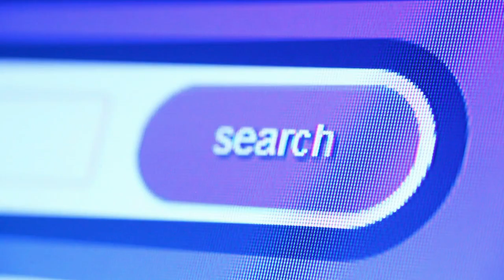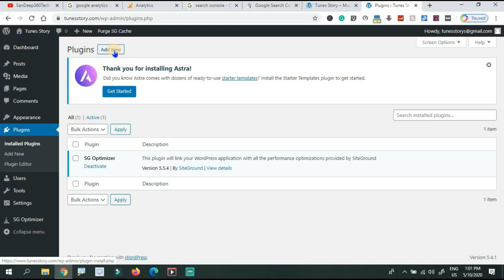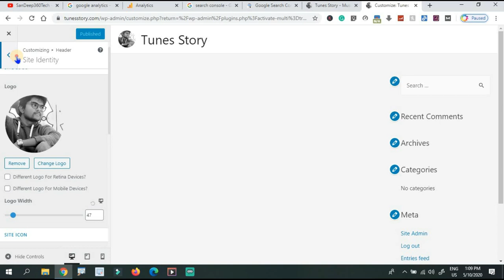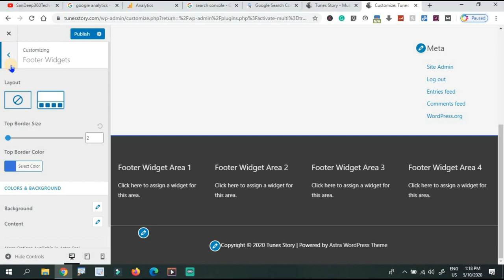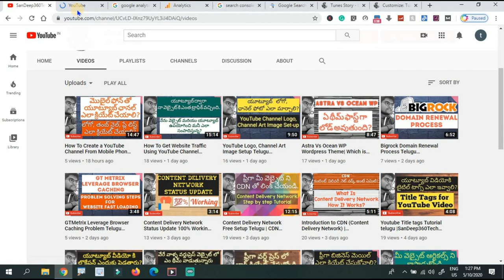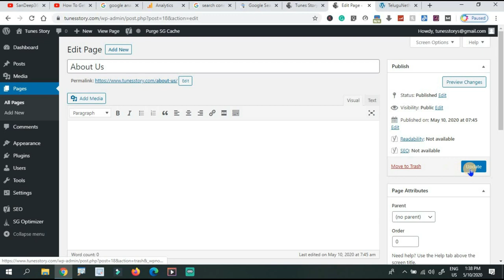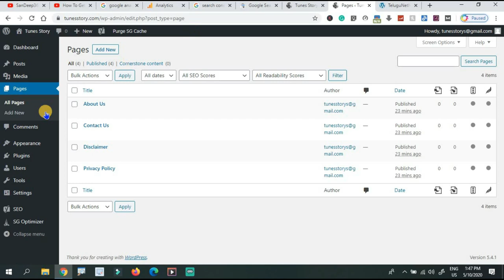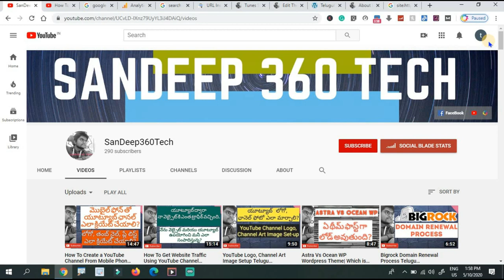How To Design Blogging Website Using Wordpress? Google Analytics & SearchConsole Full Setup Tutorial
1. వెబ్సైటు డిజైన్
2. సెర్చ్ ఇంజిన్ ఆప్టిమైజషన్ (SEO)
3. బ్లాగింగ్
4. ఆర్టికల్ రైటింగ్
5. వీడియో ఎడిటింగ్
6. లోగో డిజైన్
7. యూట్యూబ్ వీడియోస్
8. ఆన్లైన్ మనీ టాపిక్స్
9. సోషల్ మీడియా మార్కెటింగ్
10. ఫ్రీ లాన్సర్ జాబ్స్
11. అఫిలియేట్  మార్కెటింగ్
12. బిజినెస్ ప్రమోషన్
13. వెబ్సైటు అనలిటిక్స్, ఇలా చాల డిజిటల్ మార్కెటింగ్ సంబందించిన టాపిక్స్ నేర్చుకోవచ్చు.